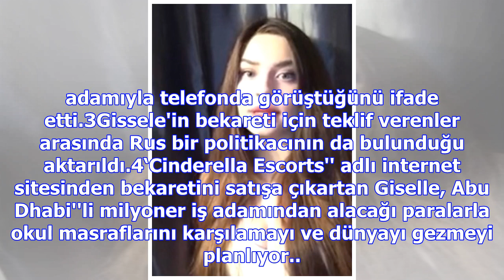Okul masraflarını çıkarmak ve dünyayı gezmek için bekaretini..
27 Kasım 2017 Pazartesi119 yaşındaki Giselle isimli genç model, eskort sitesi aracılığıyla bekaretin...